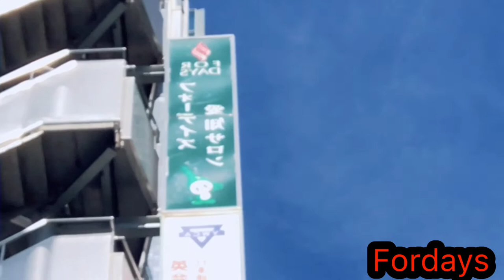Fordays Office and Saloon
@ Nagoya Sakae,Oyako Nagoya,Nagoya,Japan,Oyako,Sakae